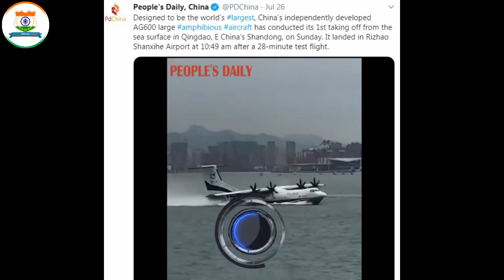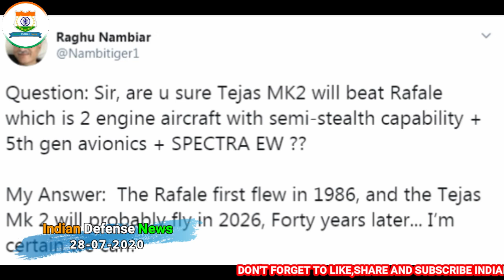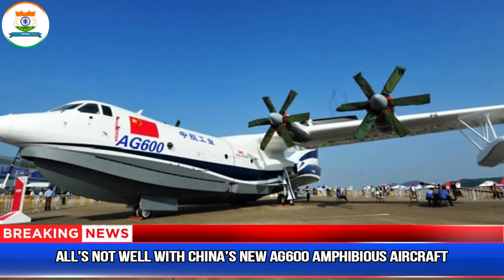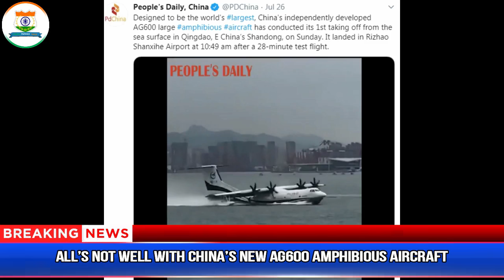Indian Defence News:Why Tejas Mk2/MWF will be better than Rafale,Russia may join Indo-Pacific soon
Today's Latest Indian Defence News/Indian defence Updates in Hindi As Follow:Why Tejas Mk2/MWF will be better than Rafale,Russia  may join  Indo-Pacific soon

-Tejas Mk2 will be beat Dassault Rafale : Nambiar
-MAKE IN INDIA: INDIAN AND TURKISH SHIPYARDS CLOSE CONTRACT FOR BUILDING FSS SHIPS FOR THE INDIAN NAVY
-ALL’S NOT WELL WITH CHINA’S NEW AG600 AMPHIBIOUS AIRCRAFT
-India wants Russia to join Indo-Pacific initiative to signal it’s not just a US-centric plan
-How the cold will alter the India-China power equation next month in Ladakh